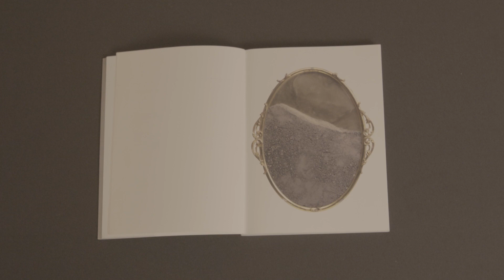La poétesse Denise Desautels | Place des Artistes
La poétesse Denise Desautels a été témoin privilégiée des mythiques Nuits de la poésie de 1980 et 1991 et elle participe à son grand retour dans le cadre de Nuit blanche à Montréal en 2024! ✨

Elle nous parle poésie québécoise et nous explique pourquoi les Nuits de la poésie sont devenues des événements phares de la littérature d'ici.